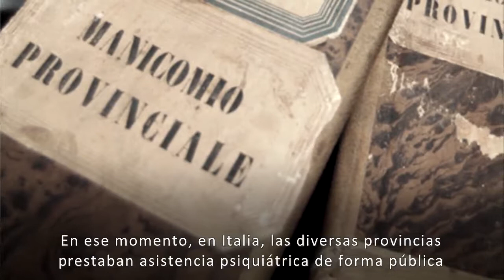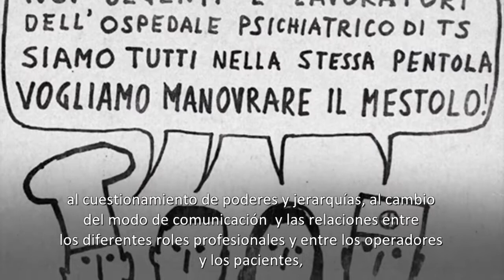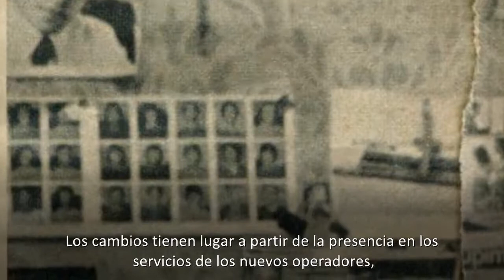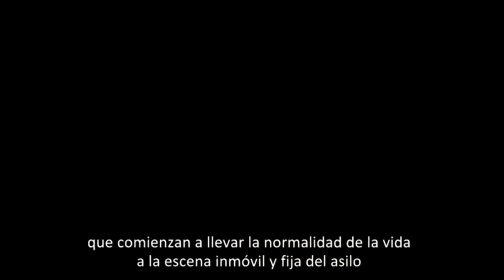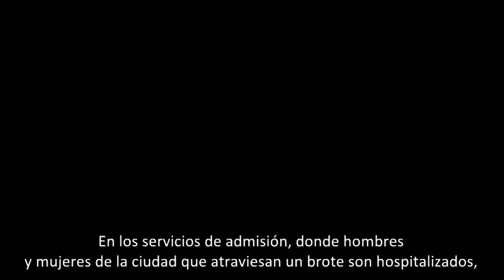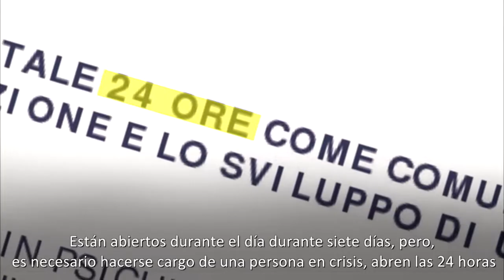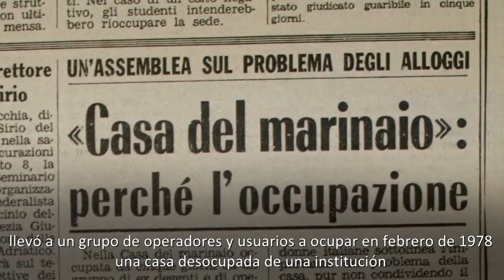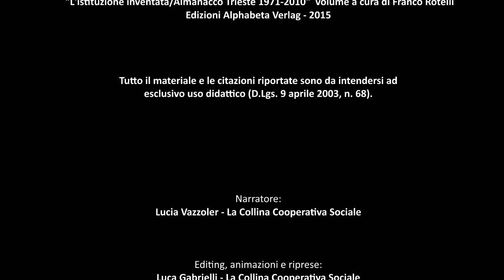La transformacion y el desmontaje del manicomio CLASE 2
Clase 2 Curso de Trieste. la demanicomización a la salud mental comunitaria